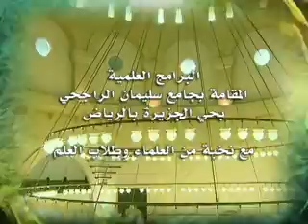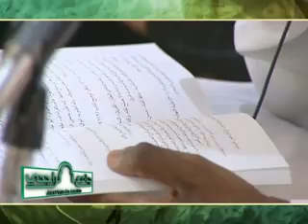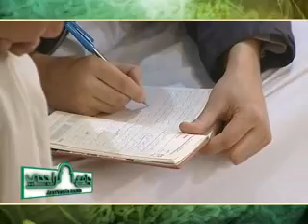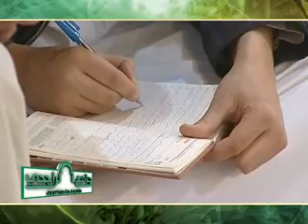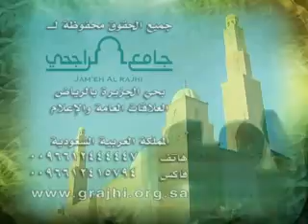شرح_مقدمات_التفاسير_للطبري_مساعد_الطيار_درس_(32) 8/5/1433 هـ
درس بعنوان ( شرح مقدمات التفاسير) للشيخ الدكتور / مساعد بن سليمان الطيار/ والذي اقيم بجامع الراجحي بحي الجزيرة بالرياض بتاريخ السبت 8/5/1433 هـ